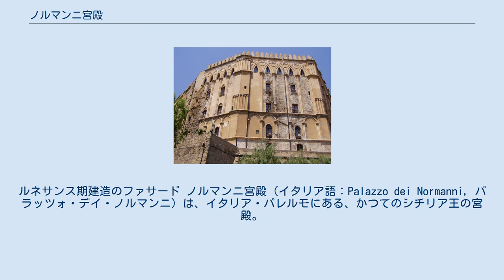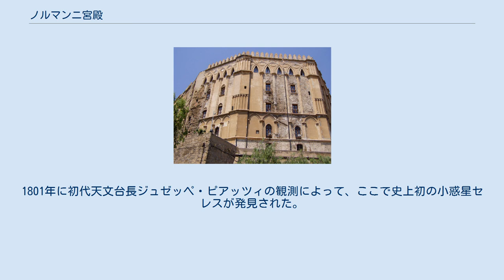ノルマンニ宮殿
ルネサンス期建造のファサード ノルマンニ宮殿（イタリア語：Palazzo dei Normanni, パラッツォ・デイ・ノルマンニ）は、イタリア・パレルモにある、かつてのシチリア王の宮殿。
 9世紀にパレルモを支配していたアラブ人太守の元で建設が始まり、12世紀にルッジェーロ2世とその後継者ノルマン王たちによって拡張された。
 宮殿内には、12世紀シチリアで流行した、アラブ・ノルマン・ビザンティンの各様式の混合様式の好例であるカッペッラ・パラティーナ（パラティーナ礼拝堂）がある。
素晴らしいモザイク、精密な稲妻文様がされ彩られた木製天井、壁の下部と床は状態のいい大理石の化粧張りがされている。
宮殿自体は、スペイン支配時代に再建され増築されているが、ルッジェーロ2世時代の部分、サーラ・ノルマーナと呼ばれる大広間など一部がわずかに残る。
1790年には宮殿の一角にパレルモ天文台が設立され、ドームと望遠鏡が据え付けられた。
1801年に初代天文台長ジュゼッペ・ピアッツィの観測によって、ここで史上初の小惑星セレスが発見された。
1946年より、宮殿はシチリア地方議会の建物となった。
 ノルマン翼